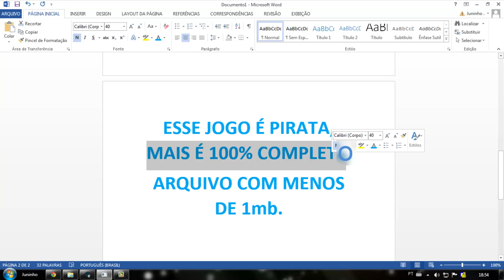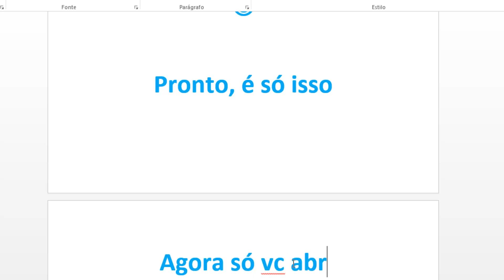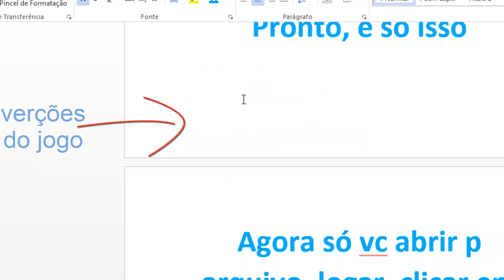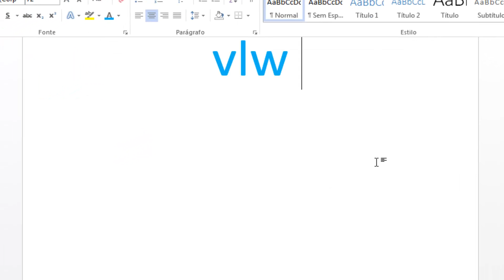Como baixar e instalar Minecraft 1.8.3 (COM ONLINE) LEI DESCRIÇÃO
Como baixar e instalar Minecraft 1.8.3 Pirata

(COM ONLINE ATIVO - BASTA PROCURAR NO GOOGLE, SERVE MINECRAFT 1.8.3)

só basta baixar, extrair, abrir a pasta, executar o arquivo do minecraft, criar um login, logar, clikar em play, criar seu mundo, e se divertir :p